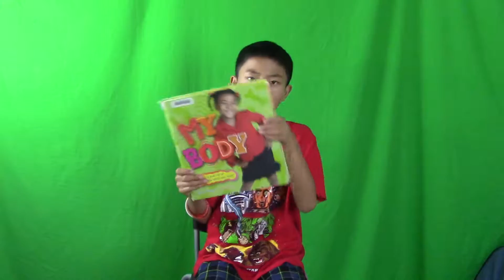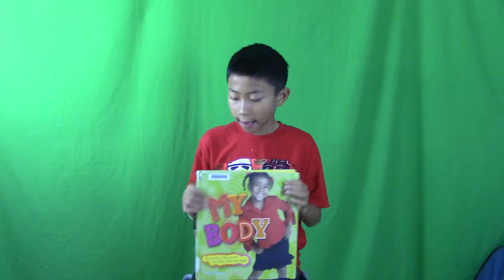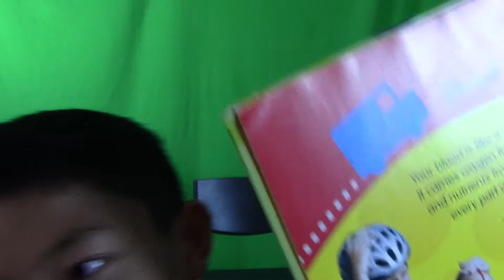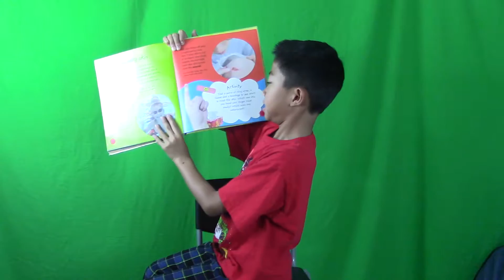Episode 60: My Body (Book Review by Kenneth)